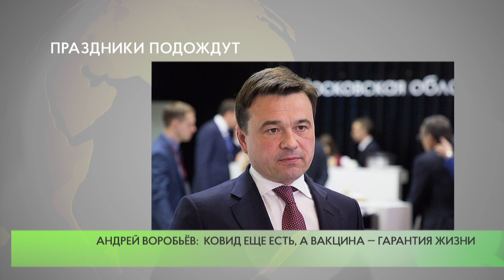Праздники подождут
В Московской области до пятнадцатого июля нельзя проводить массовые мероприятия. Соответствующее поручение дал губернатор Подмосковья Андрей Воробьев.